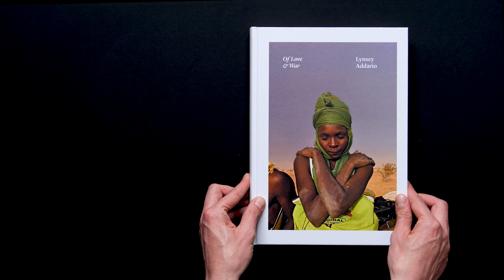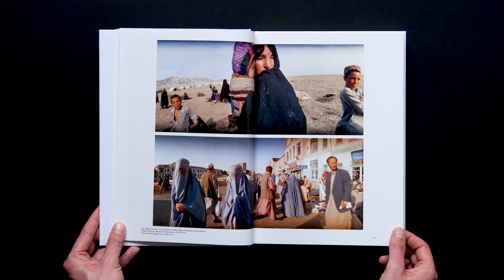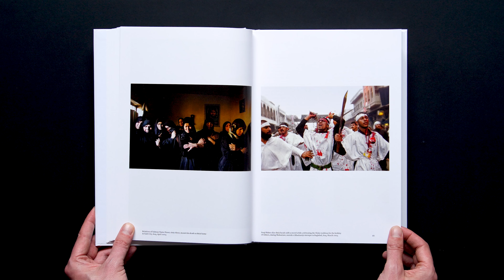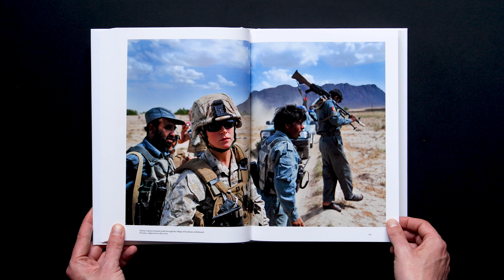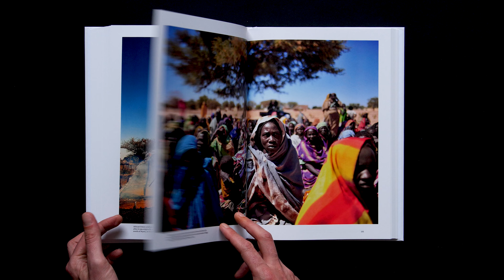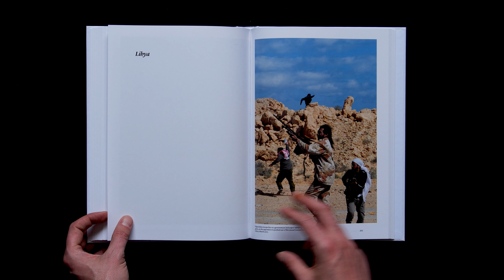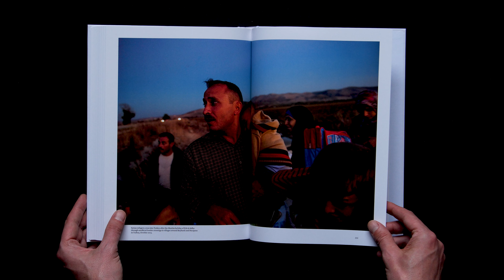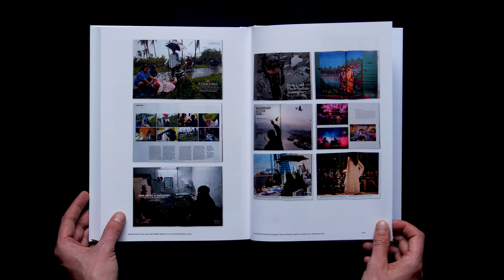Of Love and War by Lynsey Addario (Photography Book Review)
In this video, we take an in-depth look at Lynsey Addario's 'Of Love and War' - a powerful and poignant photography book that showcases the extraordinary work of this renowned American photojournalist. Lynsey Addario has spent her career documenting the struggles and resilience of people in some of the world's most tumultuous regions, and this book stands as a testament to her dedication and unwavering commitment.

As we turn the pages of 'Of Love and War,' we are transported to the frontlines of war-torn countries through Addario's meticulous and unfiltered lens. Each image offers a raw and important commentary on the realities of war, capturing the emotional and physical toll it takes on both soldiers and civilians. In Afghanistan, her photographs highlight not only the pervasive violence of ward, but also the everyday lives of people striving for normality amidst the chaos.

Addario's work in Iraq delves deep into the emotional impact of war, with powerful images such as a soldier comforting a comrade, showcasing moments of raw humanity amidst the brutality. Her photographs from Darfur and Libya bring to light the harrowing conditions faced by refugees and the resilience of those caught in conflict zones. Through her lens, we witness moments of solidarity, courage, and the instinctive urge to protect loved ones, encapsulating the enduring hope for a better future.

Throughout 'Of Love and War,' Addario's narrative voice provides context and deepens our understanding of the complex situations she captures. Her personal anecdotes and insights offer a window into her experiences, highlighting her struggles, motivations, and the incredible risks she takes to bring these stories to light. Her powerful imagery challenges us to confront the realities of war, encouraging a deeper reflection on our shared humanity and the resilience of the human spirit.

This book is a crucial addition to any photo book collection, inviting us to engage with the world in a more meaningful way and reminding us of the profound impact of visual storytelling.

Note: some images have been pixelated in order to adhere to YouTube community guidelines.

Recommended Photography Books:
George Byrne: Post Truth
Nadav Kander: The Meeting
Annie Leibovitz: Wonderland
Martin Roemers: Metropolis
Vivian Maier: Self Portraits
Sebastião Salgado: Genesis
Don McCullin: The New Definitive Edition
Martin Parr: Return to Manchester
William Henry Fox Talbot and the Promise of Photography
Stephen Shore: Uncommon Places

This YouTube channel and the videos made available on the channel are for educational and informational purposes only.

Notwithstanding a copyright owner’s rights under the Copyright Act; Section 107 of the Copyright Act allows limited use of copyrighted material without requiring permission from the rights holders, for purposes such as education, criticism, comment, news, reporting, teaching, scholarship, and research. These so-called “fair uses” are permitted even if the use of the work would otherwise be infringing.

If you believe that any content or postings on this channel violates your intellectual property or other rights, please notify us by email to